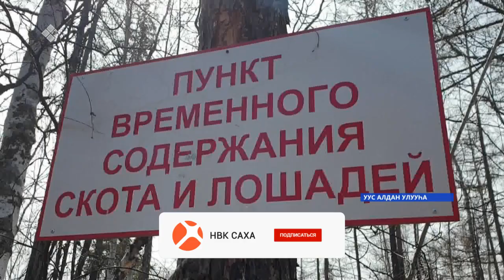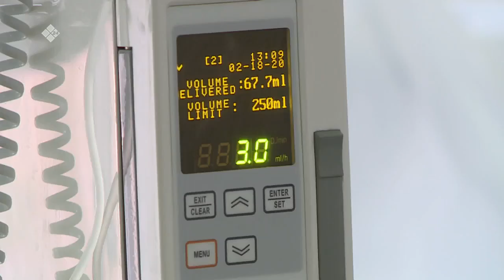«Саха сирэ» информационнай биэрии. Ыам ыйа 17 күнэ, 16:00ч.